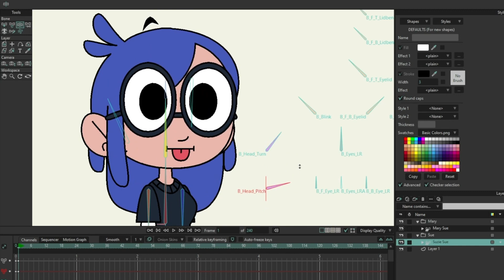Mary and Suzy Sue animated characters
Check out these amazing characters "Mary and Suzy Sue" made by Donivin @DonimationStudios using mohoanimation ❤️🥰🥳